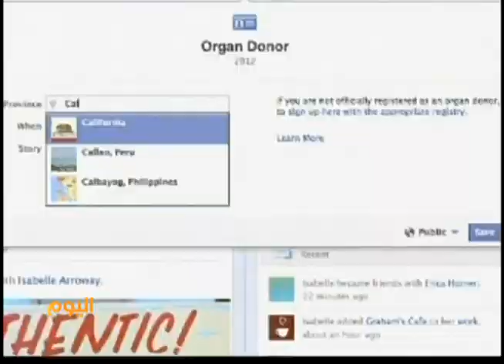جديد الطب..تصنيع أعضاء بشرية باستخدام خلايا جذعية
عرفت الأبحاث الطبية قفزة كبيرة في صناعة أعضاء بشرية جديدة بدلا من زراعتها، حيث أصبح بالإمكان تصنيع الرئتين والكبد في المختبرات لتمكين المريض من مواصلة الحياة أمام فقر قائمة المستشفى لمتبرعين بأعضائهم في الحياة أو الممات.

يقوم فريق طبي بأخذ عينة من الخلايا من المريض وتنميتها في المختبر وتحويلها من خلايا جذعية إلى أنسجة تزرع على العضو المراد تصنيعه، فيتقبلها دون مضاعفات أو مخاطر لأن العينة في الأصل من المريض.

تخترق الأنسجة الجديدة الملتصقة بالعضو الخلايا الميتة، فتعمل على تغذيتها عن طريق الأوعية الدموية، تستبدلها عبر  مراحل وتتحول إلى عضو جديد.

ورغم الطفرة العلمية، تبقى حاجة الأطباء إلى متبرعين بالأعضاء البشرية مستمرة من أجل إنقاذ المرضى. وسعيا في نشر الوعي  بأهمية التبرع، يعتمد مستشفى جونز هوبكز على مواقع التواصل الإجتماعي في حملاته.

لبرنامج اليوم على قناة الحرة زياد طارق لمشاهدة الحلقات الأحدث من البرنامج